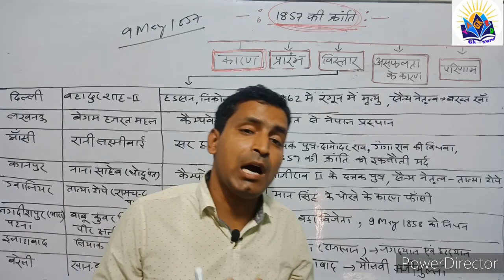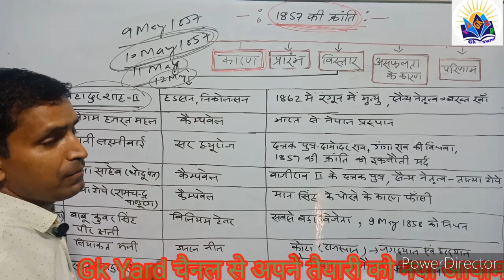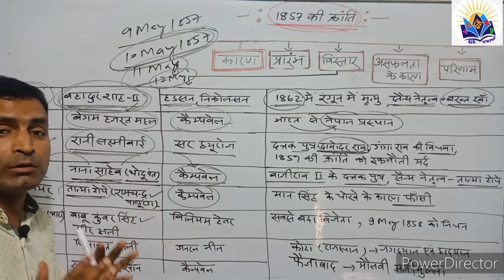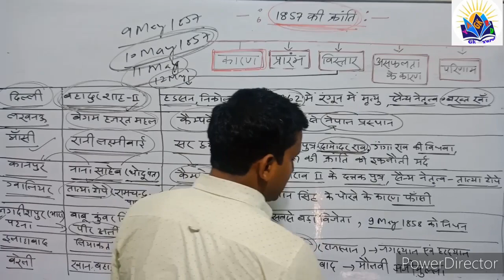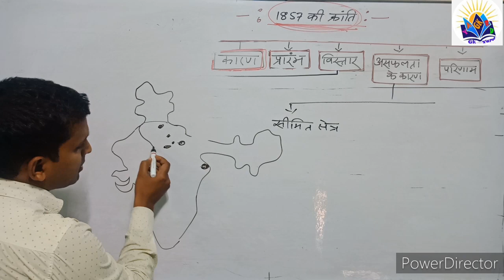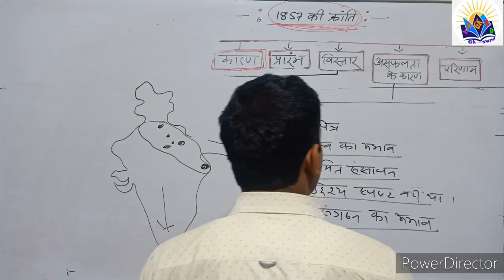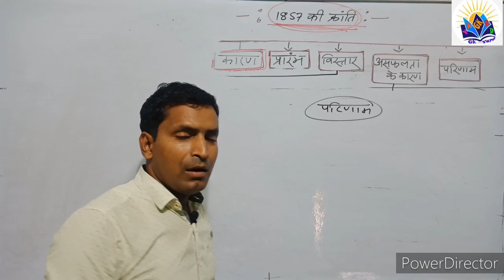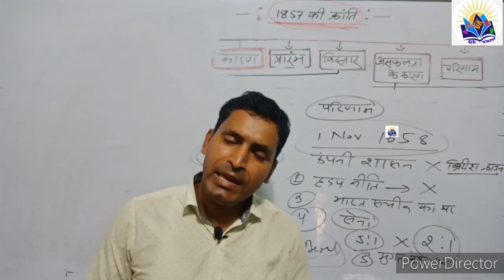1857 की क्रांति /Part 02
कारण ,उदभव और परिणाम